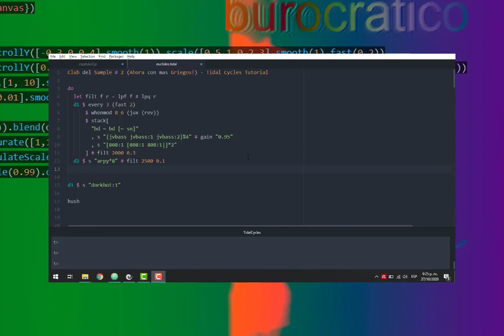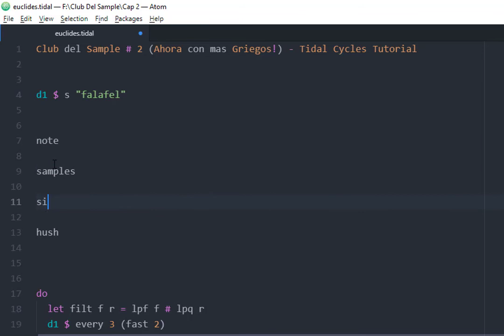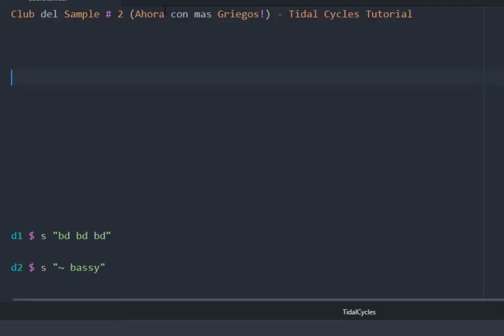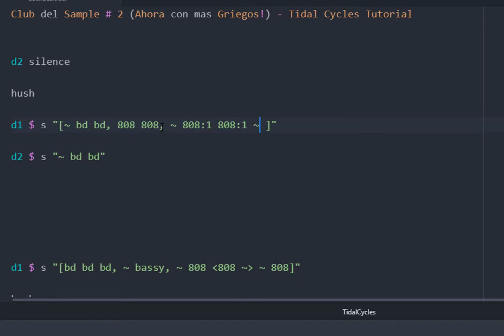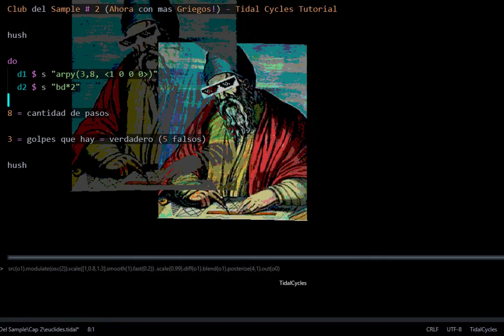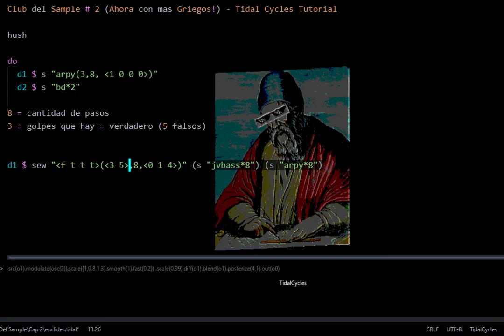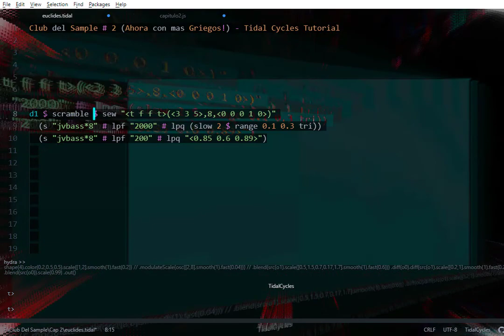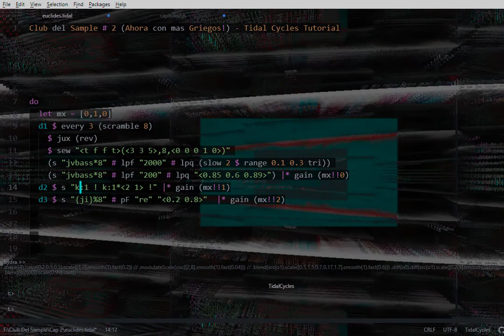Club del Sample # 2 - Tidal Cycles (Ahora con mas Griegos!)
Segundo capitulo de esta serie donde estudiamos distintos softwares para la creación sonora.

Y otras plataformas de streaming.